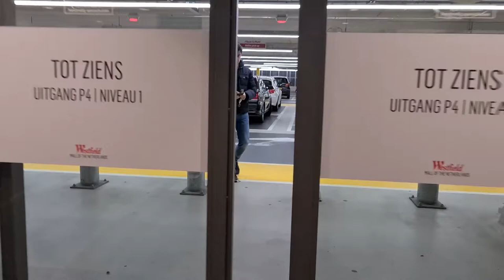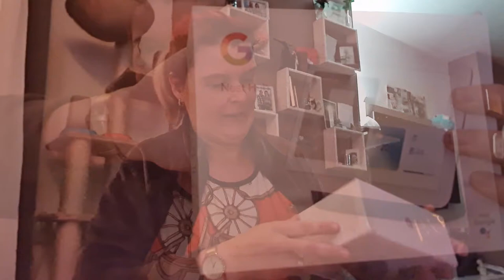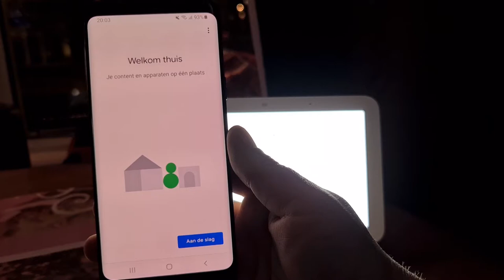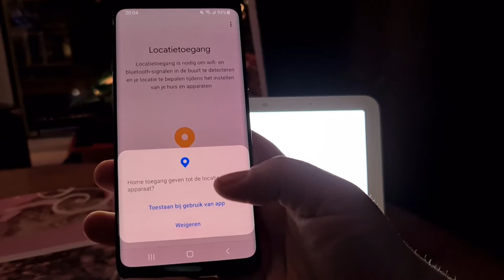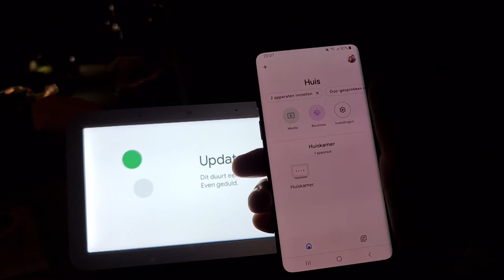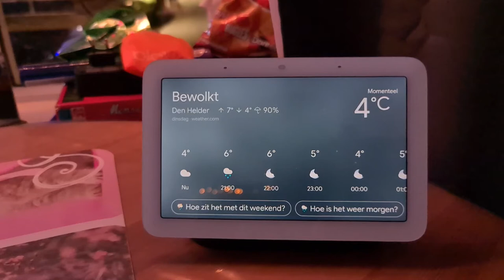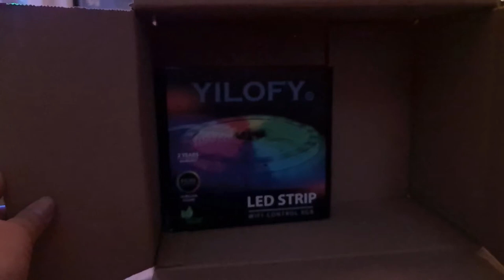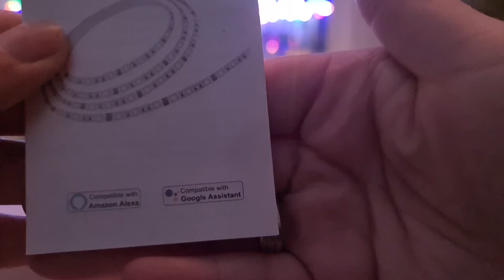Naar de Jumbo | Unboxing van google nest Hub | mijn nieuwe setup laten zien